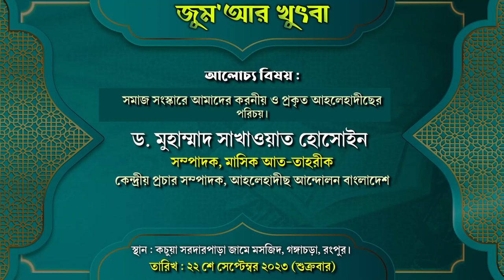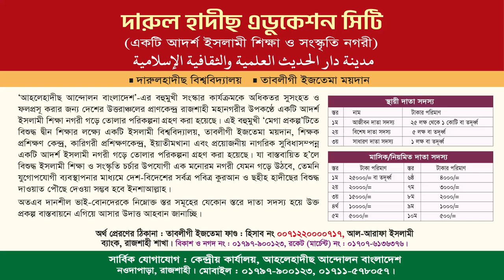সমাজ সংস্কারে আমাদের করনীয় ও প্রকৃত আহলেহাদীছের পরিচয়। ড. সাখাওয়াত হোসাইন। সম্পাদক, মাসিক আত-তাহরীক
বিষয়ঃ সমাজ সংস্কারে আমাদের করনীয় ও প্রকৃত আহলেহাদীছের পরিচয়।
আলোচকঃ ড. মুহাম্মাদ সাখাওয়াত হোসাইন
সম্পাদক, মাসিক আত-তাহরীক
কেন্দ্রীয় প্রচার সম্পাদক, আহলেহাদীছ আন্দোলন
স্থান : কচুয়া সরদারপাড়া জামে মসজিদ, গঙ্গাচড়া, রংপুর।
তারিখ : ২২শে সেপ্টেম্বর ২০২৩ (শুক্রবার)
► অডিও লিংক :
ড. মুহাম্মাদ সাখাওয়াত হোসাইন,ড. মুহাম্মাদ সাখাওয়াত হোসাইন,ড. মুহাম্মদ সাখাওয়াত হোসাইন,মুহাম্মাদ সাখাওয়াত হোসাইন,মুহাম্মদ সাখাওয়াত হোসাইন,মুহাম্মাদ সাখাওয়াত হোসাইন,ড.মুহাম্মাদ সাখাওয়াত হোসাইন,ড. মুহাম্মাদ সাখাওয়াত হোসাইন সম্পাদক,সাখাওয়াত হোসাইন,ড. সাখাওয়াত হোসেন,ডঃ মুহাম্মাদ সাখাওয়াত হোসাইন,ড. সাখাওয়াত,ড.সাখাওয়াত হোসাইন,মুহাম্মাদ সাখাওয়াত,ড.মুহাম্মদ সাখাওয়াত হোসেন নিউ ওয়াজ ২০২২,প্রফেসর ড. মুহাম্মাদ আসাদুল্লাহ আল-গালিব,ড.সাখাওয়াত হোসেন
সালাফি,সালাফি কারা,ওয়াজ,বাংলা ওয়াজ,সালাফী,রেজাউল করিম সালাফি,শাইখ নাজিম উদ্দিন সালাফি,আব্দুর রহীম সালাফীর শেষ ওয়াজ,সেরা ওয়াজ,সালাফি বই,সালাফি মানহাজ,মাওলানা সোহেল সালাফি নিউ ওয়াজ,সালাফি কারা মুজাফফর বিন মহসিন,সালাফি আলেম,মাওঃ হায়দার আলী সালাফি নতুন ওয়াজ,সালাফি আকিদা,সালাফি ও ওহাবি কারা,মাওঃ হায়দার আলী সালাফি মুর্শিদাবাদ,সালাফি মাদ্রাসা,ইসলামী ওয়াজ,সালাফী কারা,সালাফি মানহাজ কি নতুন কিছু, ২০২৩ সালের সেরা ওয়াজ,সালাফি হওয়া কেন জরুরি